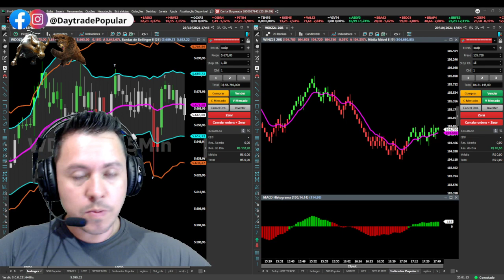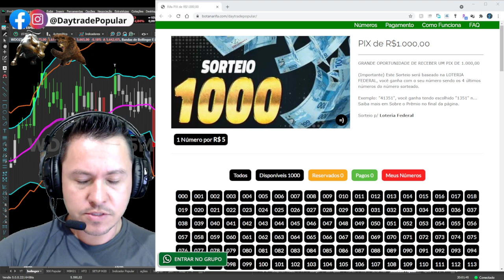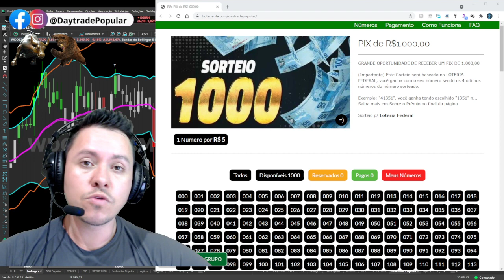Farei um PIX DE 1.000 REAIS Ao Vivo Boa Sorte Acredita Operador ! Vou levantar sua Conta Quebrada